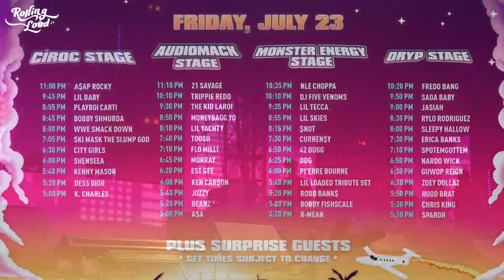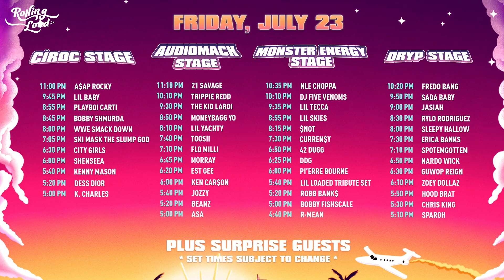ROLLING LOUD MIAMI 2021 - LIL TECCA - FULL PERFOMANCE